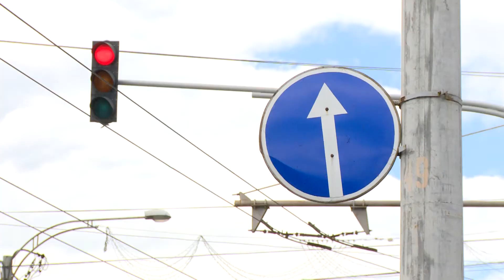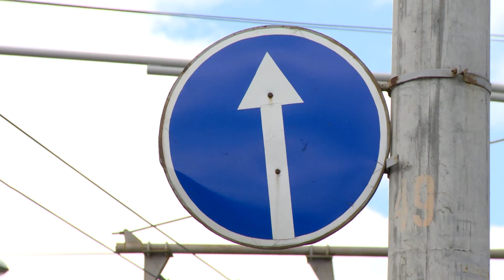Спорные знаки: разбираемся в тонкостях ПДД